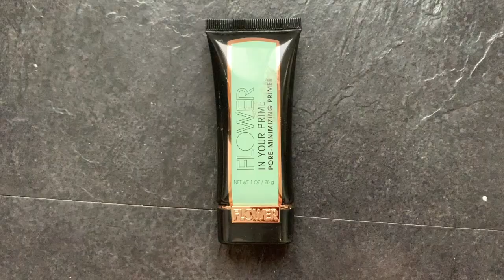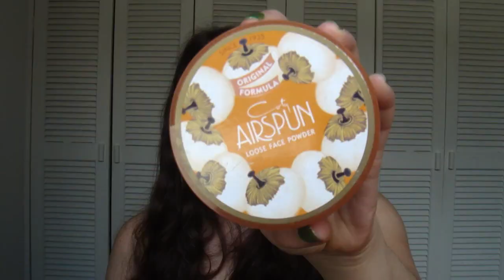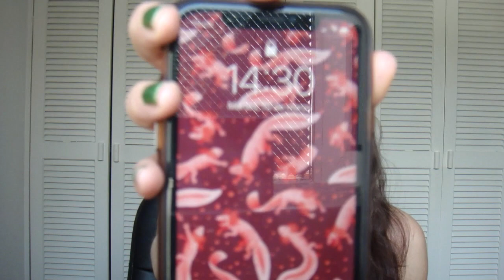Primeras impresiones: Flower Beauty| Light Illusion Foundation e In Your Prime Primer| Andy ML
¡Hola todos! El día de hoy les traigo mis primeras impresiones de dos productos para el rostro de una marca que nunca había probado pero había visto varias opiniones acerca de ella: Flower Beauty.
Y en este vídeo probamos la base de maquillaje llamada Light Ilusión Foundation y el primer matificante In Your Prime Pore Minimizing Primer. He de aclarar que grabé este vídeo antes de que iniciara la cuarentena, por lo que aparezco dando mi opinión de los productos después de probarlos realizando mis actividades diarias.
 ¡Muchísimas gracias por todo el apoyo! Cuídense mucho durante esta cuarentena, y si pueden, manténganse en casa lo más que puedan y solo salgan cuando sea necesario. ¡Los quiero muchísimo! Les mando un beso, un abrazo y ¡nos estamos viendo!

PRODUCTOS MENCIONADOS EN ESTE VÍDEO:
-Primer: In Your Prime Pore Minimizing Primer de Flower Beauty
-Base de maquillaje: Light Illusion Foundation, tono L0 Shell, de Flower Beauty

Songs:
"Sunspots" and "Trinity" by Jeremy Blake